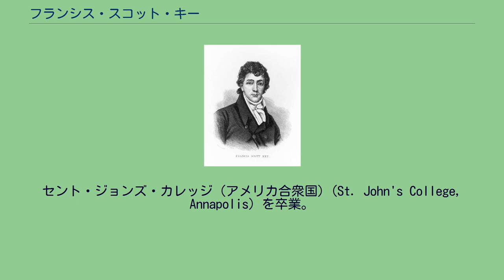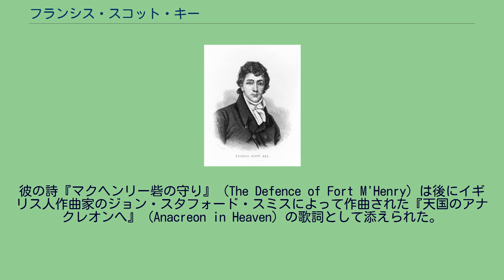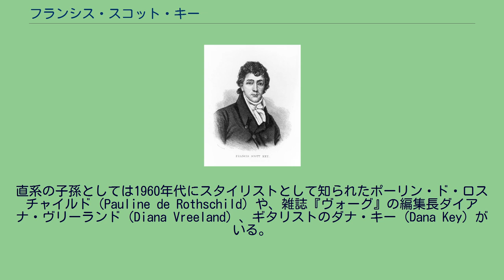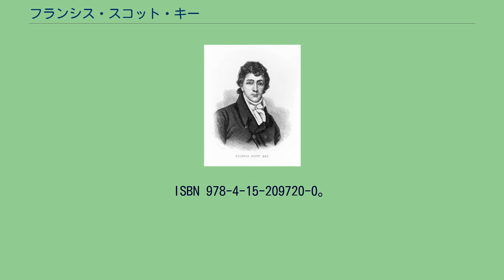フランシス・スコット・キー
フランシス・スコット・キー フランシス・スコット・キー（Francis Scott Key, 1779年8月1日–1843年1月11日）は アメリカ合衆国の弁護士であり、アメリカ合衆国の国歌である"The Star-Spangled Banner"（星条旗）の歌詞を書いた、アマチュアの詩人。
法律家、アメリカ大陸軍（独立戦争時）将校ジョン・ロス・キー（John Ross Key）の息子として、メリーランドに生まれる。
セント・ジョンズ・カレッジ (アメリカ合衆国)（St. John's College, Annapolis）を卒業。
米英戦争の折、キーはメリーランドのボルチモア港のマクヘンリー砦攻防戦の最中、イギリス船に拘束された。
夜明けに星条旗がまだはためいていたのを見て奮い立ち、合衆国の勝利を祝う詩を書き上げた。
なお、フランシス・スコット・キーは、音楽に関して秀でた才能を発揮したことはなく、これ以前に歌詞として作詞をしたこともない。
彼の詩『マクヘンリー砦の守り』（The Defence of Fort M'Henry）は後にイギリス人作曲家のジョン・スタフォード・スミスによって作曲された『天国のアナクレオンへ』（Anacreon in Heaven）の歌詞として添えられた。
当時は、単に『星条旗』（The Star-Spangled Banner）という歌として知られただけである。
1931年にアメリカ合衆国の国歌に採用された。
メリーランド州、フレデリックのマウント・オリヴェット墓地（Mount Olivet Cemetery）に眠る。
キーは奴隷制度の熱烈な支持者としても知られており、何人もの奴隷を使っていた記録が残っている。
また歌詞の三番に「金で寝返った者や奴隷に避難する場所はない」という箇所があり、これは比喩的な意味というより、米英戦争で自由を求めて英軍側で闘った黒人奴隷のことを指している、として、国歌にふさわしいのかとの議論が一部にある。
キーの一族にはスコット・フィッツジェラルドがいる。
直系の子孫としては1960年代にスタイリストとして知られたポーリン・ド・ロスチャイルド（Pauline de Rothschild）や、雑誌『ヴォーグ』の編集長ダイアナ・ヴリーランド（Diana Vreeland）、ギタリストのダナ・キー（Dana Key）がいる。
彼を称え、ワシントンD.C.とボルチモア港の外側に、それぞれ、フランシス・スコット・キー橋という名の橋がある。
^ “米国歌の作詞者は音痴の可能性、歴史家が新著で「新説」”. ロイター (ロイター通信社). (2014年7月4日). 2014年7月5日閲覧。
^ ジョン・パウエル『ドビュッシーはワインを美味にするか？ 音楽の心理学』早川書房、2017年、28頁。
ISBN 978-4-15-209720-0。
^ 仲野博文「アメリカで沸き起こる「国歌論争」 NFLスター選手の起立拒否に賛否」THE PAGE 2016/9/13